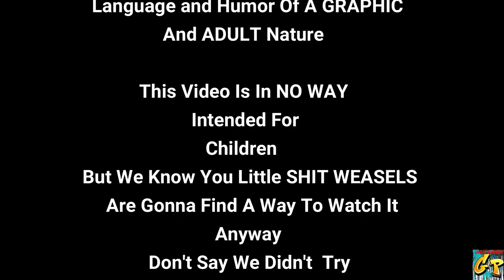FNF X INSOMNIAC John Rambo COD Outbreak with Rc Stylez